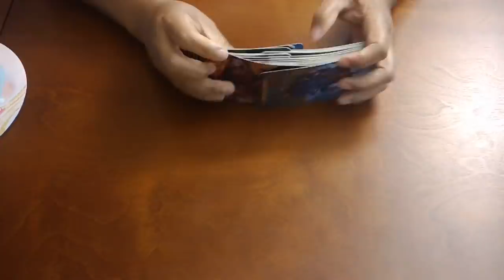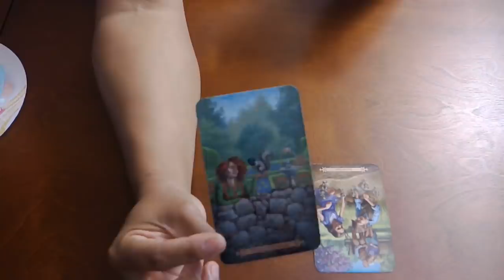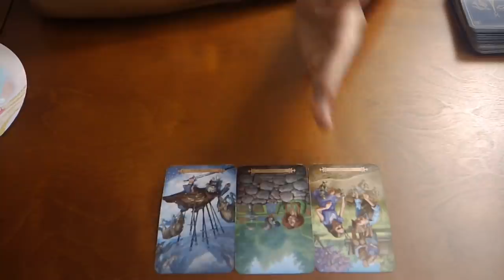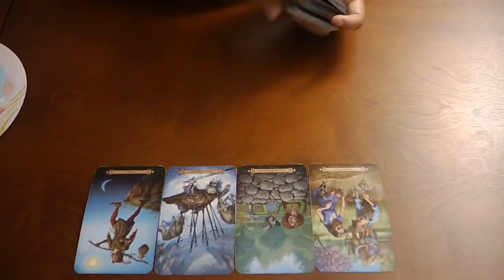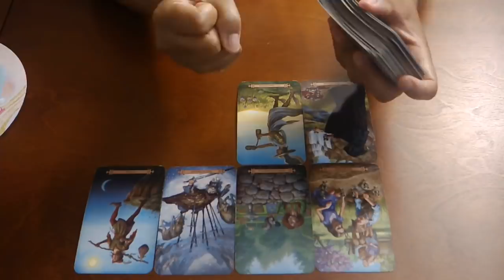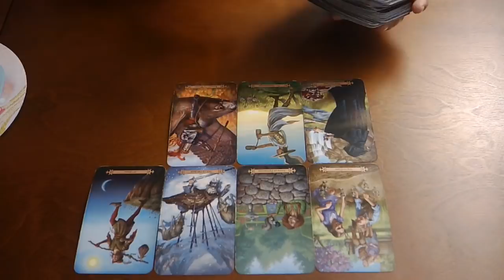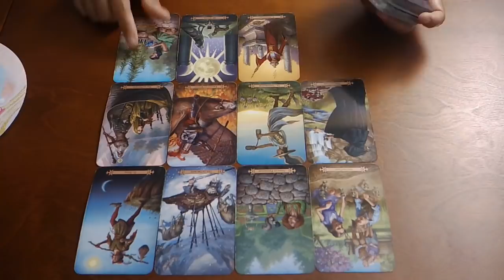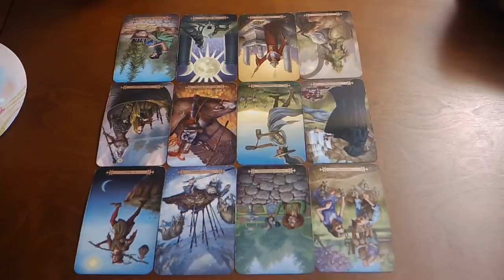CANCER~WHO IS THIS?!~OCT 29-NOV 7